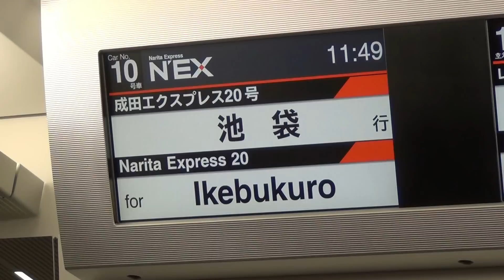Throughout Japan part 1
This is a report about a journey to Japan, This is part 1/9 of our movie. Please watch all parts to get to know more about Japan!

All rights from used video and music parts in the movie are property of their rightfull owner.